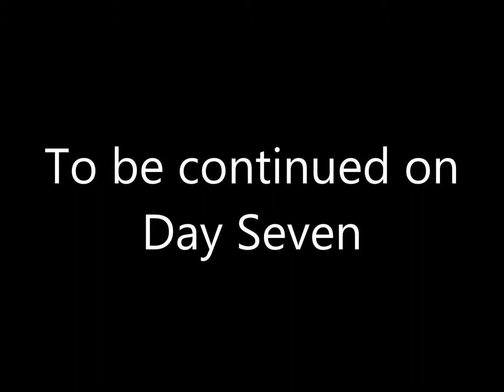Easter Island - Day Six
19th June 2018 -  The last full day in Easter Island. Back to Anakena beach. We had breakfast there and took some shots of the Moai on this sacred location. Walking towards Papa Vaka where we left off from the second day we continued up the Poike Volcano where we risked the strong rains and wild cows to find ourselves on a red surface volcanic edge. After a quick lunch we headed on to Ahu Tongariki to camp out and take pictures of the Moai under the starlight. A great trek through what felt like a collection of environments all wrapped up into one island. Amazing view of Ahu Tongariki from the top of the volcano and the change of landscape was quite impressive.